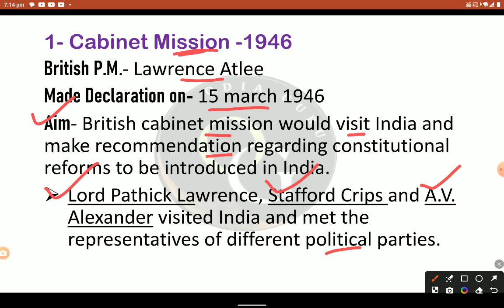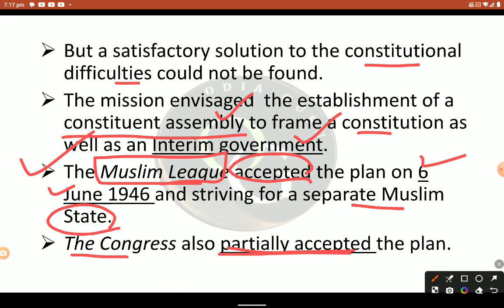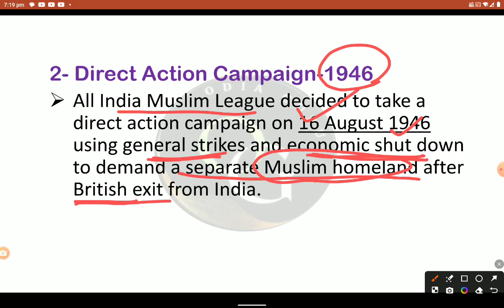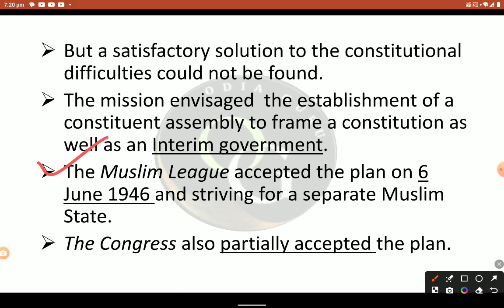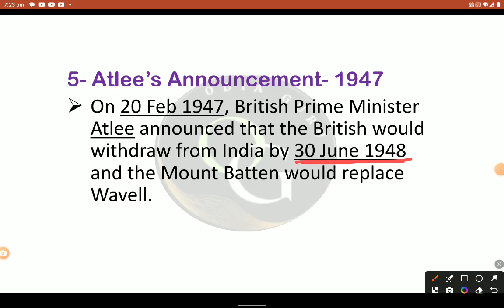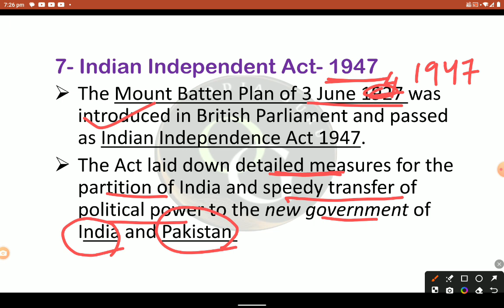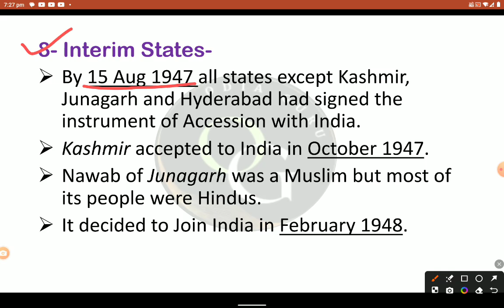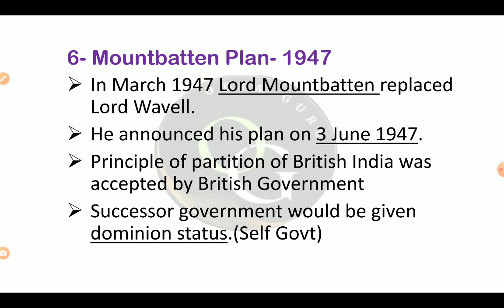PARTITION AND INDEPENDENCE II Indian National Movement ll Modern History ll Odia Guru/ Yajanika/Ltr